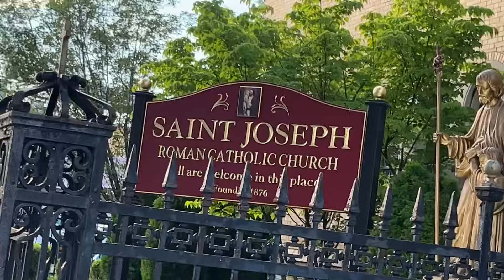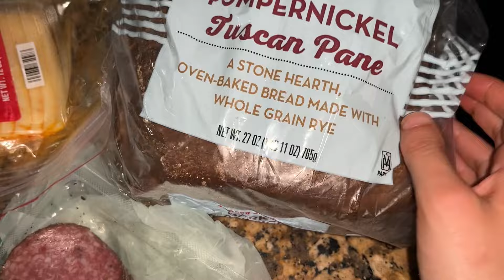MIN KILLE KOMMER!! NYA JOBBUPPDRAG!! En dag i mitt liv i New York